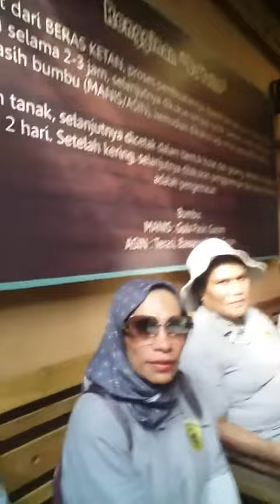Mahasiswa & Dosen Univ. Cendrawasih Kunjungi UMKM Rengginan.